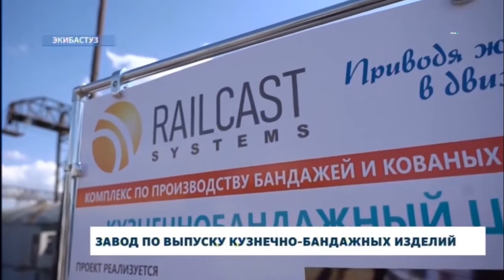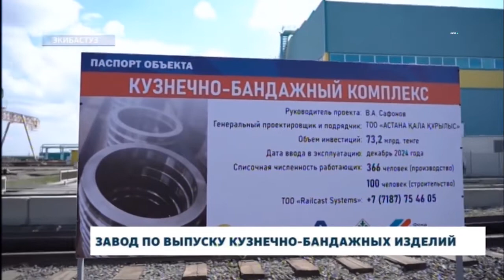Завод по выпуску кузнечно-бандажных изделий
Предприятие по выпуску кузнечно-бандажных изделий запустят в Экибастузе. В процессе запуска строительства завода по производству локомотивных бандажей принял участие аким Павлодарской области.